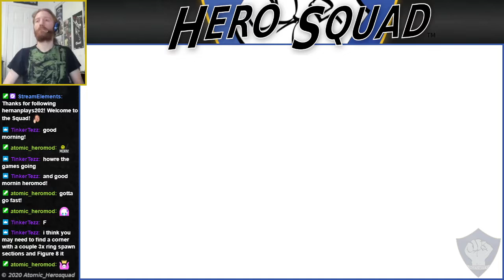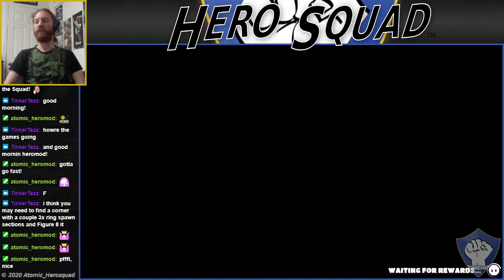Fall Guys: Sonic's Adventure! Radical Challenges! Gotta Go Fast!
Roll around at the speed of sound to collect all the rings in the special new Sonic Show! Complete Radical challenges to win Way Past Cool rewards!
We Spring into Summer with the new free-to-play Fall Guys, available on the Nintendo Switch!

0:00 Intro
2:17 Show 1 - Bean Hill Zone - Hunt
4:59 Show 1 - Round 2
8:35 Show 1 - Final

11:58 Show 2 - Bean Hill Zone - Hunt
14:36 Show 2 - Round 2
17:41 Show 2 - Final